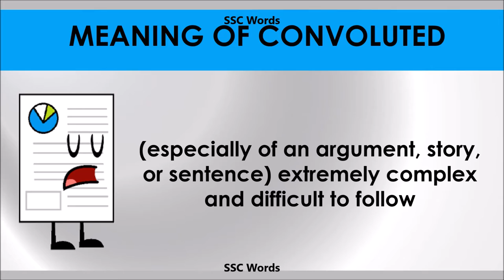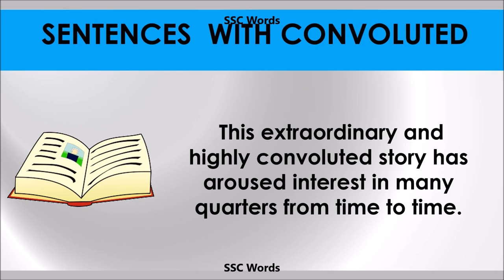Convoluted - Improve English - Meaning and 5 sentences - GRE / CAT / GMAT word - SSC Words